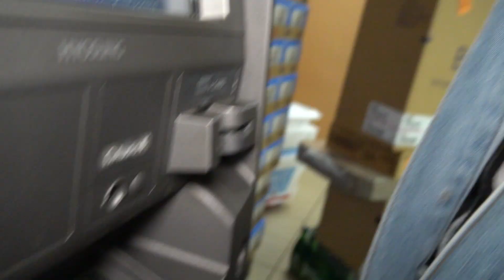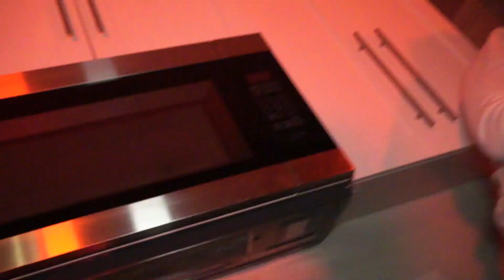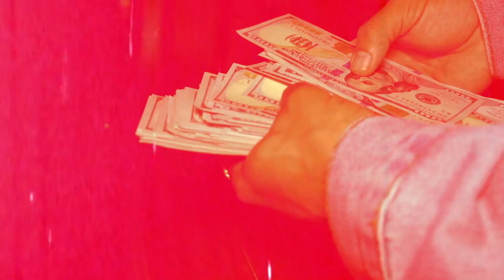Greatest- Pakkistan Baby x Baxkendbaby (Official Music Video)